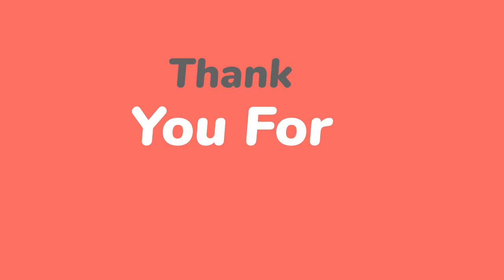Fashion men Quartz Watch set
price and more